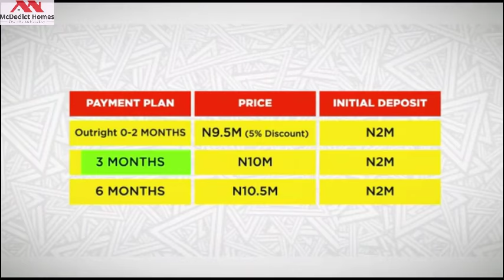Orangeville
Land is Very Inexpensive to Own as a Long-Term Investment.
When you buy a piece of land for the right price, there are no mortgage payments to make, no utility bills to pay, the cost of property insurance is nominal (if you have it at all) and property taxes are extremely cheap. If you want to park your cash somewhere and forget about it, vacant land could be exactly the investment vehicle you're looking for.

Hurry Now!